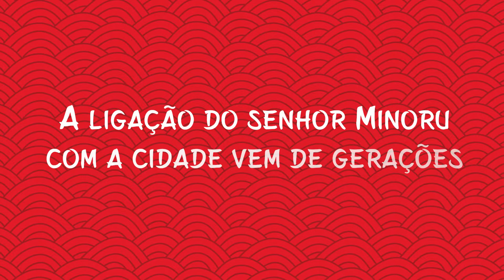"Memórias Centenárias"- Minoru Harada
MEMÓRIAS CENTENÁRIAS
Em alusão ao centenário da imigração japonesa em Suzano e aos 50 anos de irmandade com a cidade de Komatsu, a Secretaria de Coumincação Pública, em parceria com a Comissão Suzanense para a Celebração do Centenário da Imigração Japonesa de Suzano, fez uma busca documental com imigrantes e descendentes de japonesas na cidade.

Esse resgate histórico traz um entendimento sobre a as raízes da cidade e também sobre a a cultura nipo-brasileira.

Vocês conferem o resultado deste trabalho, que durou mais de um semestre, na série "MEMÓRIAS CENTENÁRIAS".